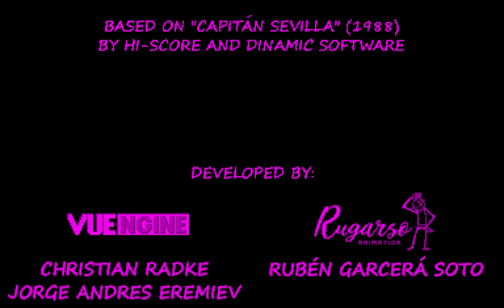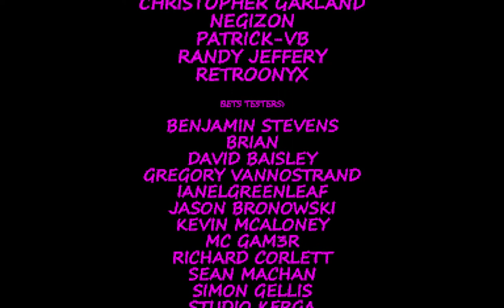Capitán Sevilla 3D Public Demo (Virtual Boy) - Full Playthrough (Anaglyph)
Emulator recorded footage of the public demo of rebooted homebrew game "Capitán Sevilla 3D" for Nintendo Virtual Boy. Full playthrough.

00:00 Splash Screens
00:20 Title Screen & Intro
01:00 Stage 1
02:22 Stage 2
02:45 Stage 3
03:22 Stage 4
03:41 Credits